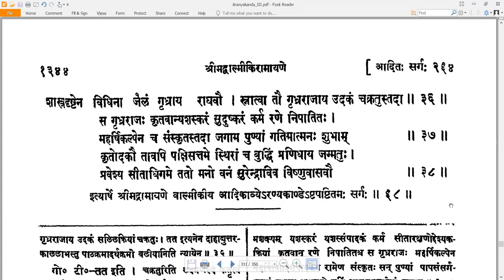68 Valmiki RamayaNam - वाल्मीकि रामायणम् - AraNyakandam अरण्यकाण्डम् Sarga 68 सर्गः ६८